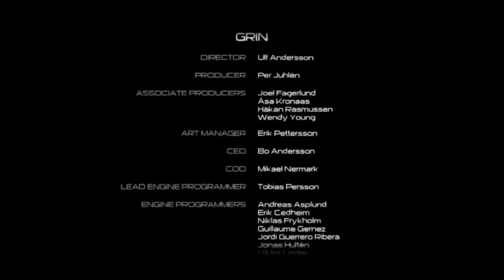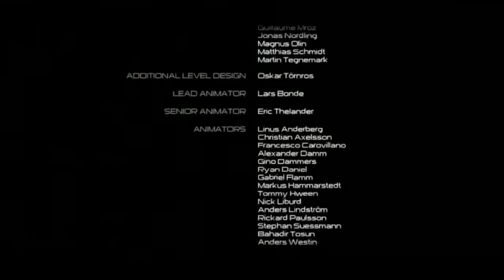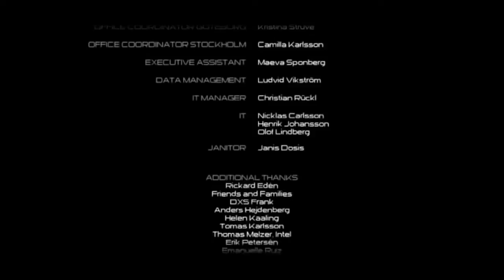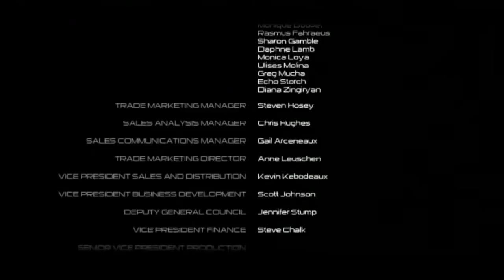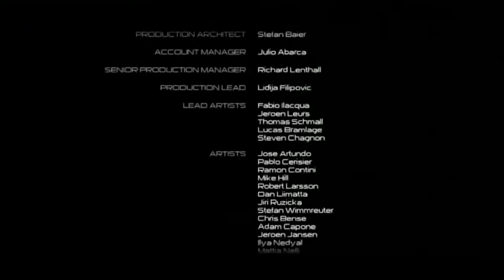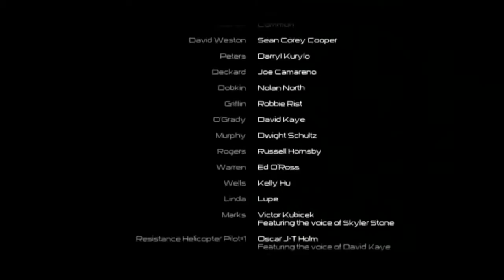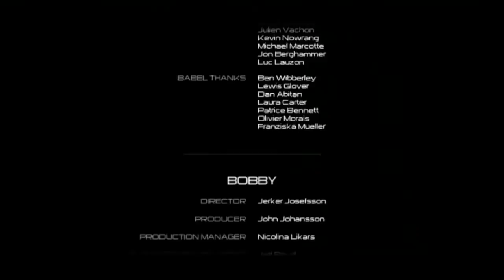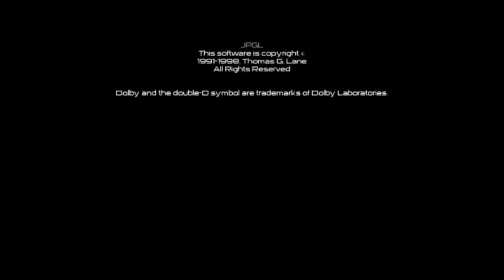Terminator Salvation The Movie 2018 HD